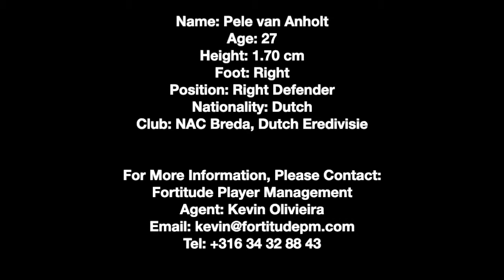Pele van Anholt - Highlights 2018/2019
Fortitude Player Management
Agent: Kevin Olivieira